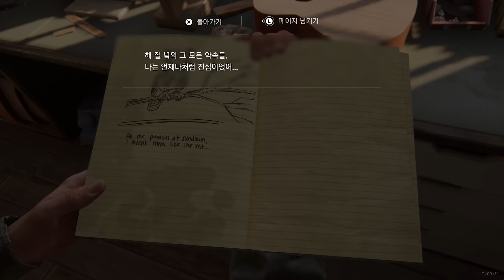라스트 오브 어스 2 - 그 장면 그 후 | 06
더 라스트 오브 어스 2 파트 2 (4K 2160P)